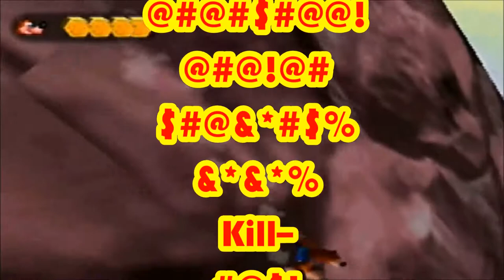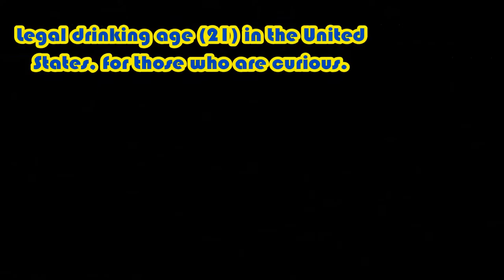Let's Play BanjoTooie Part 59: Banjo and the Beanstalks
If you thought the title was cheesy, you haven't seen the definition of cheesy for what we explore next.